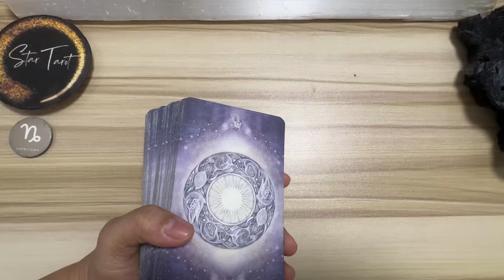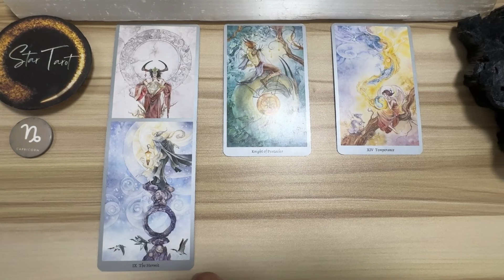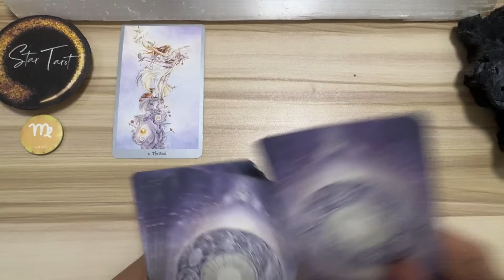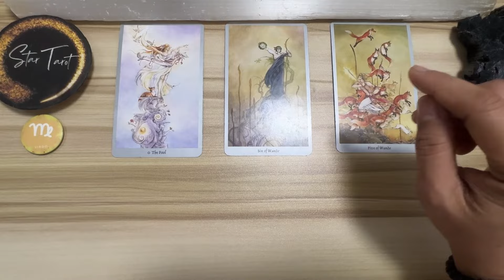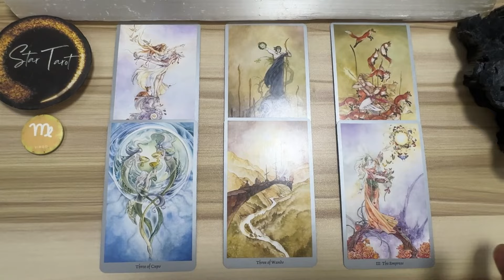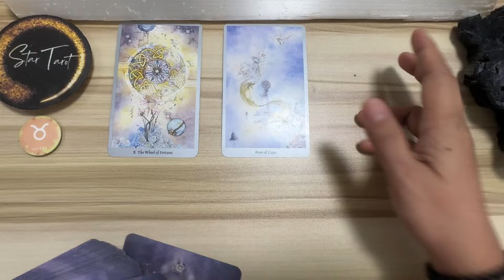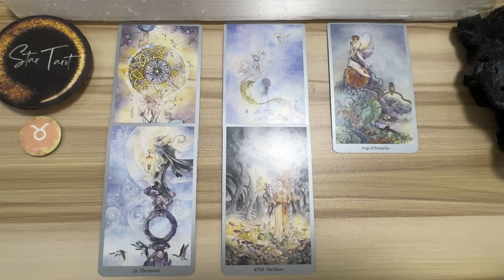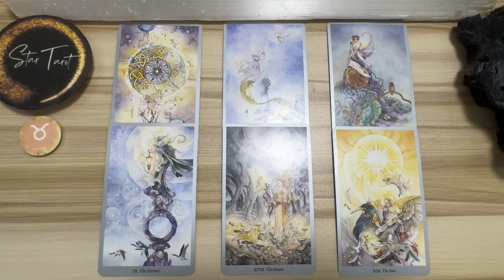MGA DAPAT MONG MALAMAN NGAYON🔮JUNE 28, 2024♑️CAPRICORN♍️ VIRGO♉️TAURUS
MGA DAPAT MONG MALAMAN NGAYON🔮JUNE 28, 2024♑️CAPRICORN♍️ VIRGO♉️TAURUS#dailyreading

Hello beautiful soul! I hope you enjoyed your  June 28, 2024 Daily Tagalog Tarot Reading. I appreciate your support! Blessings, love and light! 🙏❤️

🦋 Timestamps 🦋
0:00 Capricorn
5:03 Virgo
10:12 Taurus